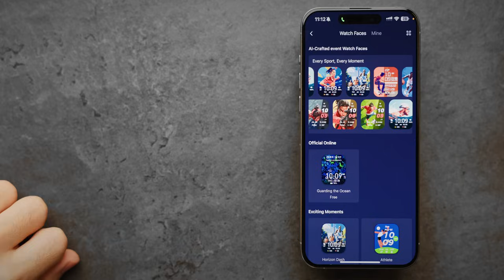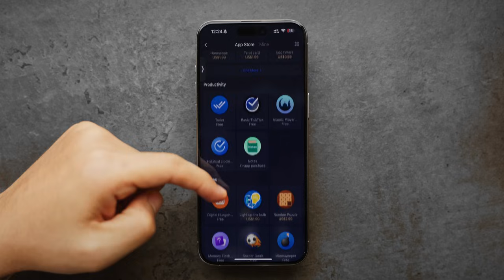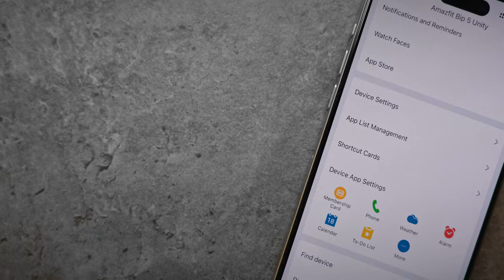ارخص ساعة تدعم تنزيل تطبيقات | Amazfit Bip 5 Unity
مراجعة Amazfit Bip 5 Unity

للشراء
Amazfit Bip 5 Unity 46mm Smart Watch Fitness Activity Tracker With 11-Day Battery, 120+ Sports Modes, Bluetooth Phone Calling, Health Monitoring, Customizable Watch Faces